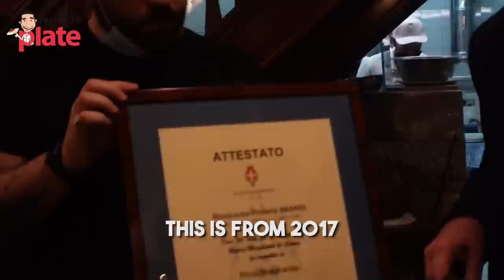The Birthplace of PIZZA MARGHERITA in Naples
If you’re looking for a piece of history to go with your Pizza Margherita, I’m about to serve it up! Invented in 1889 the Margherita pizza was named after the Queen when she tasted the creation made by a pizzaiolo who’s pizzeria in Naples still exists to this day! Still family-owned Brandi pizzeria is the birthplace of the humble Margherita which has now become an icon of Italy and arguably one of the most eaten pizzas in the world!

@GigioAttanasio @MalatidiPizza and @vincenzoeantonio  gave me the best food tour of Naples and without them I couldn't create this 6 Episode series about Naples, it's wonderful people and delicious food.

⏱️⏱️TIMECODES⏱️⏱️
0:00 Introduction to Pizzeria Brandi
0:40 History of Pizzeria Brandi
1:20 History of Pizza Margherita
4:11 Pizzeria Brandi Kitchen
7:11 Singing at the dinner table
7:33 Eating a Pizza named Vincenzo
8:15 History of Neapolitan Pizza
11:15 Eating the Pizza Margherita
12:25 Amazing Fried Pizza in Naples
14:58 Pizzeria Brandi Margherita Certificate

Per le immagini stock di Napoli si dovrebbe scrivere questo nella descrizione del video: